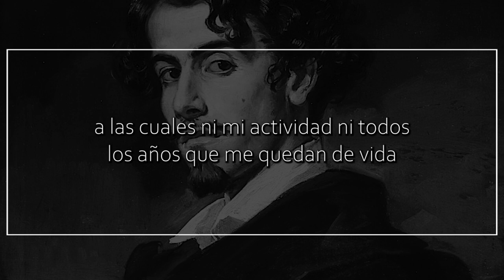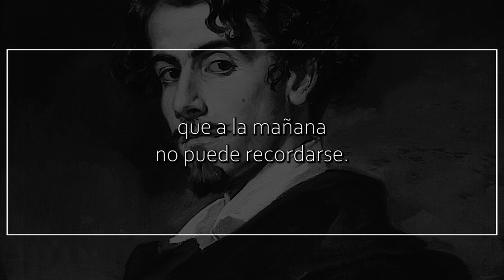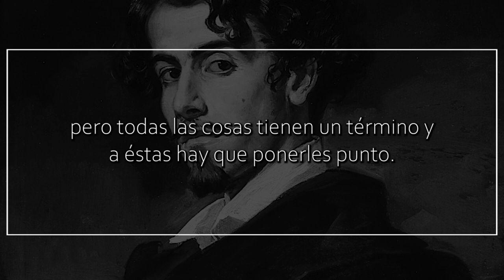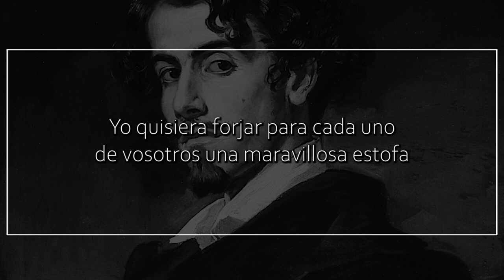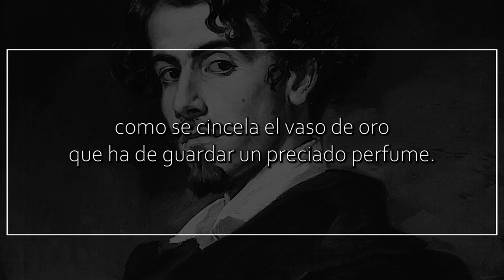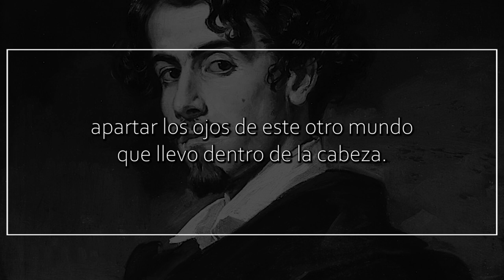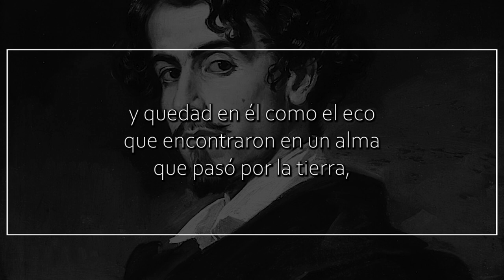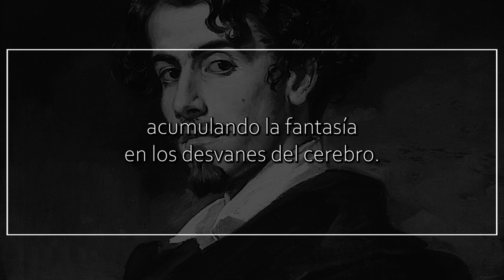Introducción sinfónica, de GUSTAVO ADOLFO BÉCQUER | Poema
Introducción sinfónica

Por los tenebrosos rincones de mi cerebro, acurrucados y desnudos, duermen los extravagantes hijos de mi fantasía esperando en silencio que el Arte los vista de la palabra para poderse presentar decentes en la escena del mundo.

Fecunda, como el lecho de amor de la Miseria y parecida a esos padres que engendran más hijos de los que pueden alimentar, mi Musa concibe y pare en el misterioso santuario de la cabeza, poblándola de creaciones sin número, a las cuales ni mi actividad ni todos los años que me quedan de vida serían suficientes a dar forma.

Y aquí dentro, desnudos y deformes, revueltos y barajados en indescriptible confusión, los siento a veces agitarse y vivir con una vida oscura y extraña, semejante a la de esas miríadas de gérmenes que hierven y se estremecen en una eterna incubación dentro de las entrañas de la tierra, sin encontrar fuerzas bastantes para salir a la superficie y convertirse al beso del sol en flores y frutos.

Conmigo van, destinados a morir conmigo, sin que de ellos quede otro rastro que el que deja un sueño de la media noche que a la mañana no puede recordarse. En algunas ocasiones, y ante esta idea terrible, se subleva en ellos el instinto de la vida, y agitándose en formidable aunque silencioso tumulto, buscan en tropel por dónde salir a la luz, de las tinieblas en que viven. Pero, ¡ay!, que entre el mundo de la idea y el de la forma existe un abismo que sólo puede salvar la palabra; ¡y la palabra tímida y perezosa se niega a secundar sus esfuerzos! Mudos, sombríos e impotentes, después de la inútil lucha vuelven a caer en su antiguo marasmo. Tal caen inertes en los surcos de las sendas, si cesa el viento, las hojas amarillas que levantó el remolino.

Estas sediciones de los rebeldes hijos de la imaginación explican algunas de mis fiebres: ellas son la causa, desconocida para la ciencia de mis exaltaciones y mis abatimientos. Y así, aunque mal, vengo viviendo hasta aquí; paseando por entre la indiferente multitud esta silenciosa tempestad de mi cabeza. Así vengo viviendo; pero todas las cosas tienen un término y a éstas hay que ponerles punto.

El Insomnio y la Fantasía siguen y siguen procreando en monstruoso maridaje. Sus creaciones, apretadas ya, como las raquíticas plantas de un vivero, pugnan por dilatar su fantástica existencia disputándose los átomos de la memoria como el escaso jugo de una tierra estéril. Necesario es abrir paso a las aguas profundas, que acabarán por romper el dique, diariamente aumentadas por un manantial vivo.

¡Andad, pues; andad y vivid con la única vida que puedo daros! Mi inteligencia os nutrirá lo suficiente para que seáis palpables. Os vestirá, aunque sea de harapos, lo bastante para que no avergüence vuestra desnudez. Yo quisiera forjar para cada uno de vosotros una maravillosa estofa tejida con frases exquisitas en la que os pudierais envolver con orgullo como en un manto de púrpura. Yo quisiera poder cincelar la forma que ha de conteneros como se cincela el vaso de oro que ha de guardar un preciado perfume. ¡Mas es imposible!

No obstante, necesito descansar: necesito, del mismo modo que se sangra el cuerpo por cuyas henchidas venas se precipita la sangre con pletórico empuje, desahogar el cerebro insuficiente a contener tantos absurdos.

Quedad, pues, consignados aquí, como la estela nebulosa que señala el paso de un desconocido cometa; como los átomos dispersos de un mundo en embrión que avienta por el aire la Muerte antes que su creador haya podido pronunciar el fiat lux que separa la claridad de las sombras.

No quiero que en mis noches sin sueño volváis a pasar por delante de mis ojos en extravagante procesión, pidiéndome con gestos y contorsiones que os saque a la vida de la realidad del limbo en que vivís, semejantes a fantasmas sin consistencia. No quiero que al romperse este arpa vieja y cascada ya, se pierdan a la vez que el instrumento las ignoradas notas que contenía. Deseo ocuparme un poco del mundo que me rodea, pudiendo, una vez vacío, apartar los ojos de este otro mundo que llevo dentro de la cabeza. El sentido común, que es la barrera de los sueños, comienza a flaquear y las gentes de diversos campos se mezclan y confunden. Me cuesta trabajo saber qué cosas he soñado y cuáles me han sucedido: mis afectos se reparten entre fantasmas de la imaginación y personajes reales; mi memoria clasifica revueltos nombres y fechas de mujeres y días que han muerto o han pasado con los días y mujeres que no han existido en mi mente. Preciso es acabar arrojándoos de la cabeza de una vez para siempre.